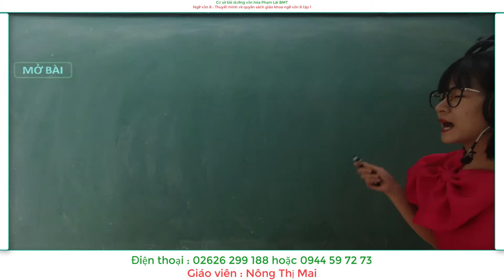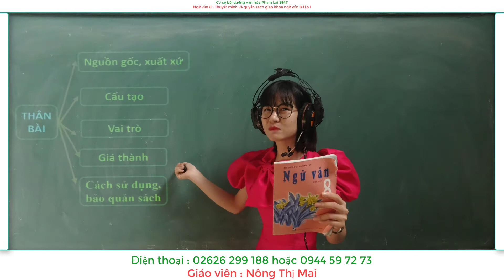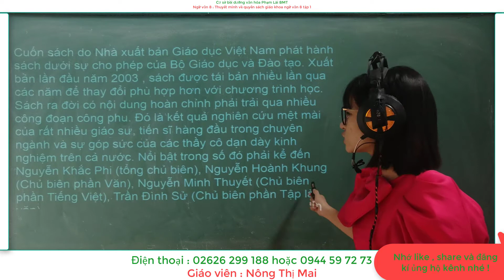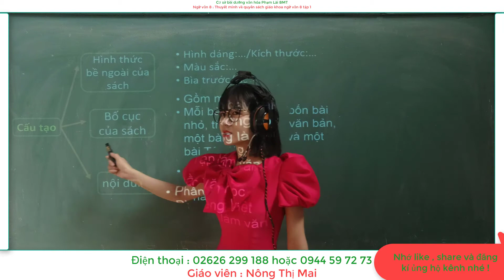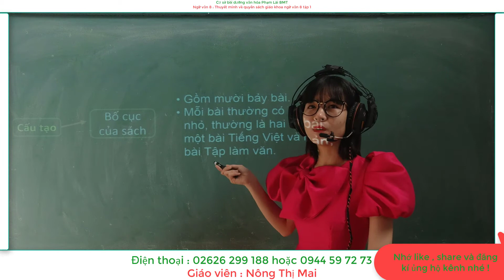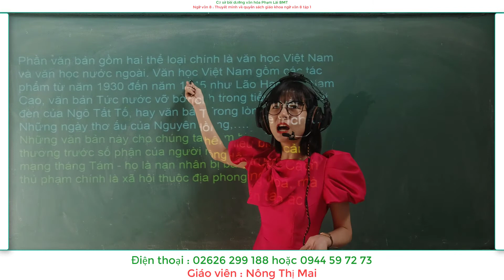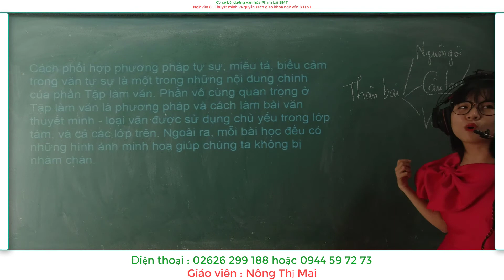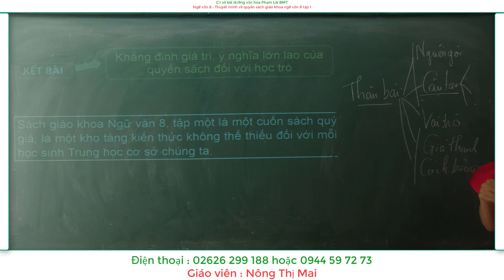Ngữ văn 8 : Thuyết minh về quyển sách ngữ văn 8 tập 1